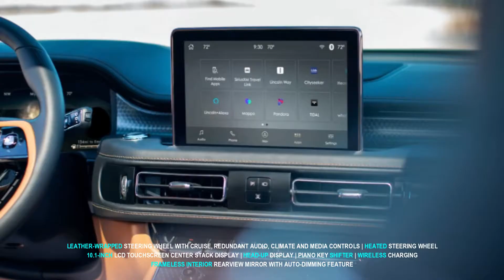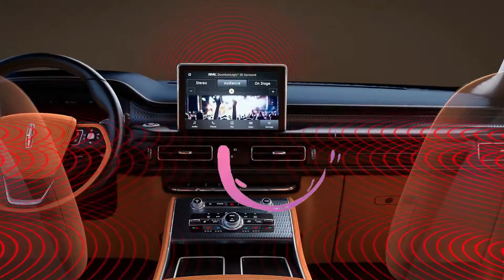2022 Lincoln Aviator Black Label Release Date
2022 Lincoln Aviator Black Label Grand Touring - The Lincoln Aviator Black Label Grand Touring three-row large luxury SUV builds from the Grand Touring model, a plug-in hybrid.